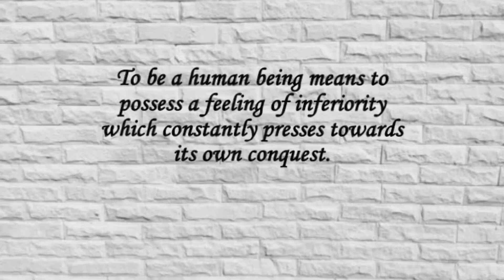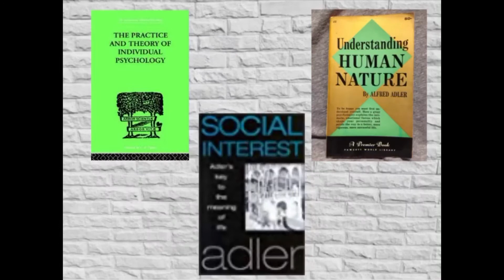Legendary Psychology (Kazina Ksenia)